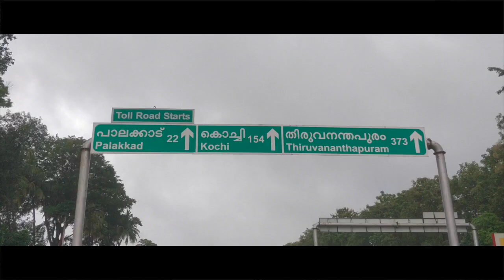Monsoon Diaries- A 600 KM bike trip around Kerala